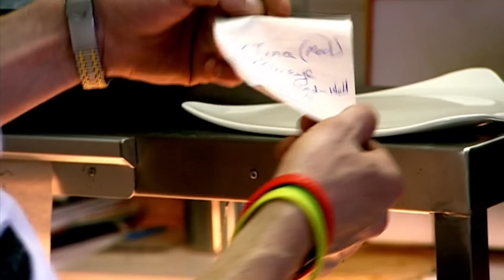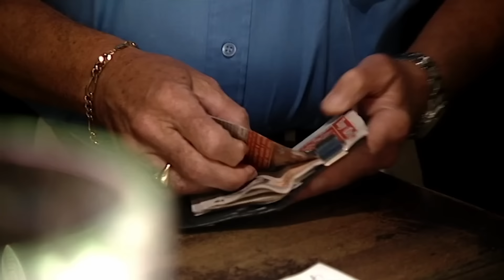how many braincells do i have? ☝️ | Kitchen Nightmares UK